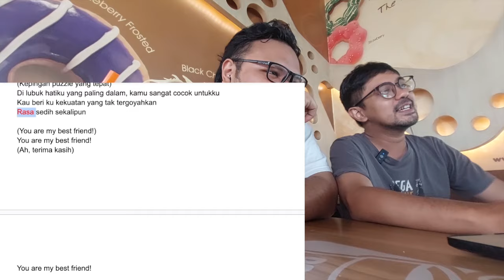NICE TO MEET YOU, Mang Eaaakk Nice?? | UNFORGIVABLE JKT48 LYRICS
Sebuah segmen baru!!! Di episode ketiga ini, kami membahas lagu JKT48 berjudul Nice to Meet You, yang ternyata penggalan liriknya nggak nice-nice banget. Jangan mentang-mentang lagu saduran lantas tidak berpikir lebih kritis tentang efek samping terjemahan lagu terhadap kenyamanan berbahasa dan beraksara dong. Ahay! Apakah kamu setuju dengan pendapat kami?

UNFORGIVABLE JKT48 LYRICS
Concept by Farhan Kebab, Bagas Kusumohadi, and Rangga Pranendra.
Supervised by RPM